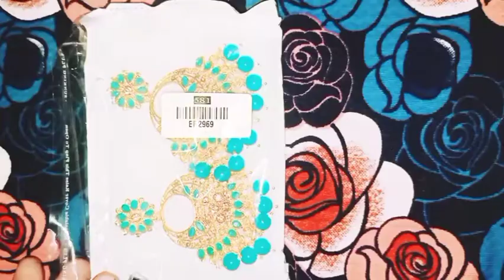Best Quality crystal Ear rings 👌😍.